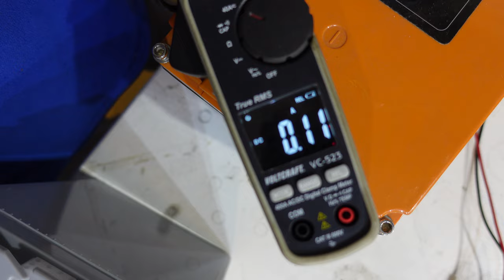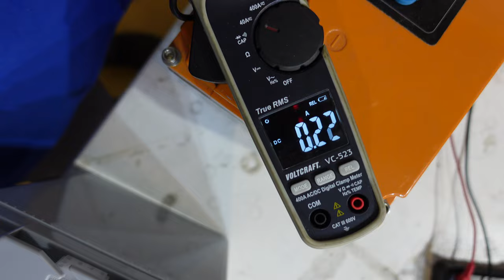Victron Solarregler macht Batterie kaputt LiFePO4 tiefentladen SmartSolar Controller im Winter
Solarregler als heimliche Verbraucher machen die Batterie kaputt LiFePO4 im Winter tiefentladen defekt